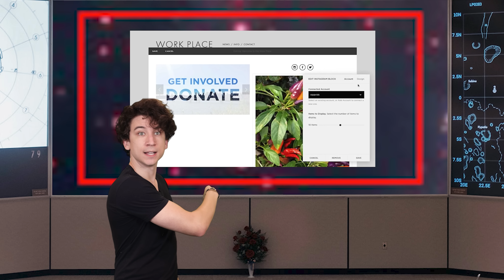trying to date with social anxiety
Check out Molly's channel! @mollygarcia
Follow these if ya want!